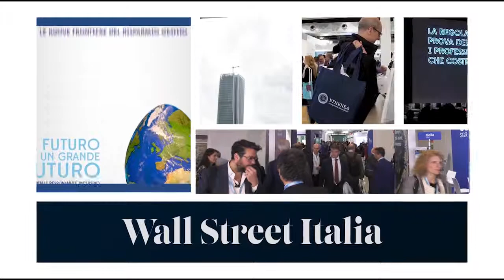Bernardi (B. Generali): "Troppa liquidità, bisogna ragionare per progetti di vita"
Intervista realizzata durante il Salone del risparmio 2019.